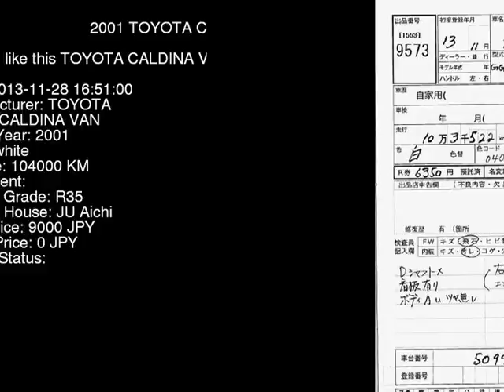2001 TOYOTA CALDINA VAN ET196V